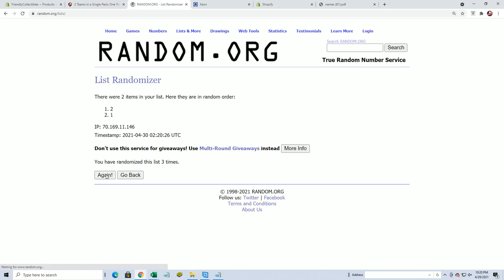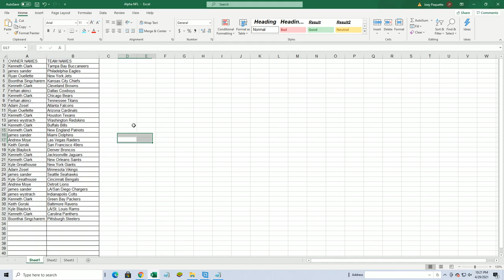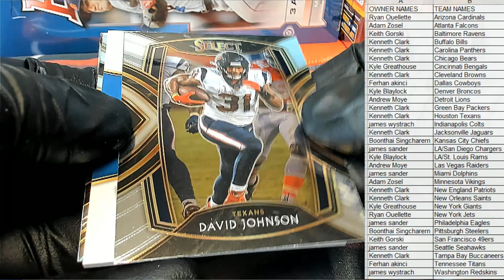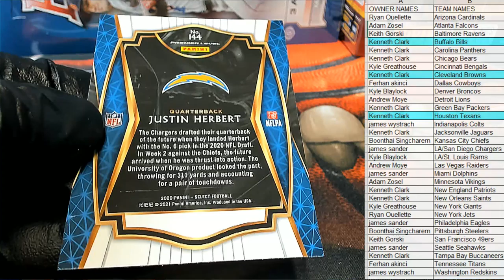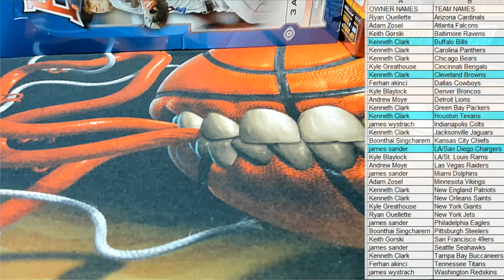2020 Panini Select Football ID 20SELECTFB303